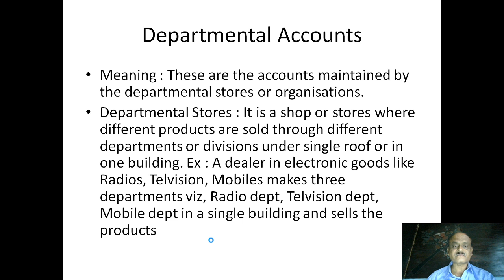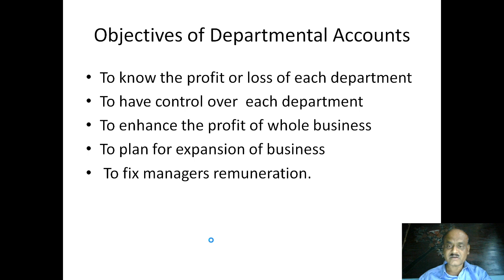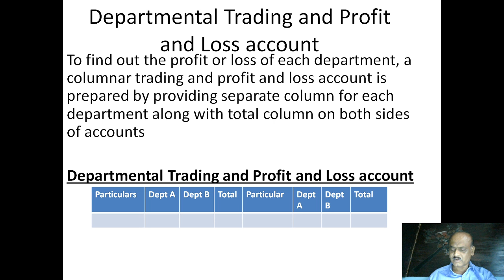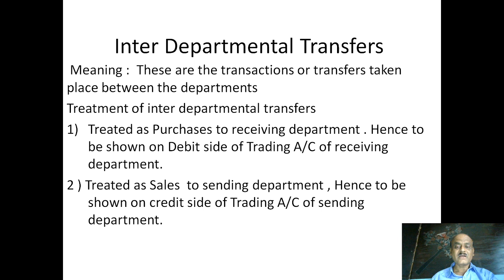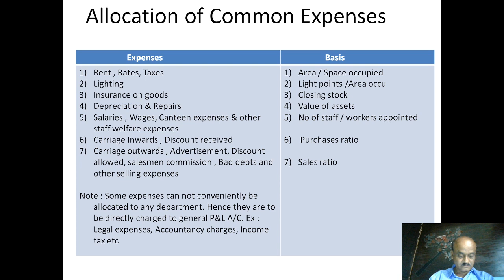departmental accounts (financial accounting2)Bcom 2nd sem